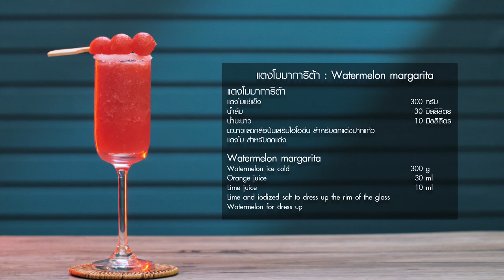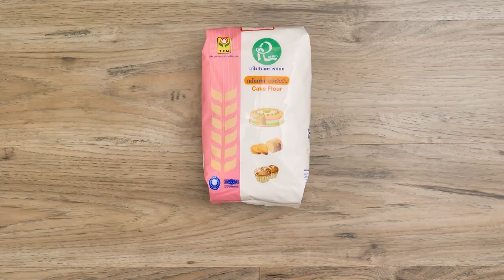รายการ "อดเปรี้ยวกินหวาน" แตงโมมาการิต้า EP.240 [1/3]